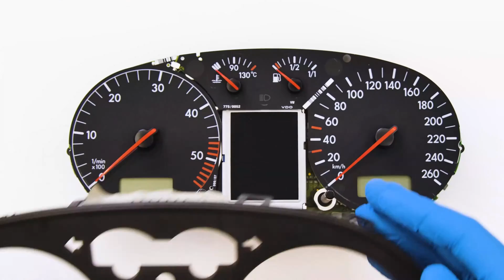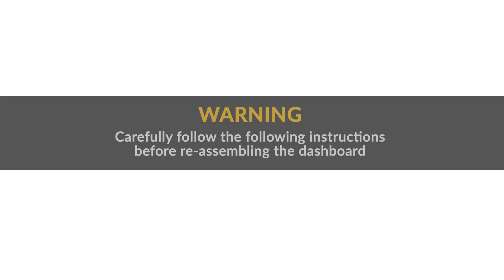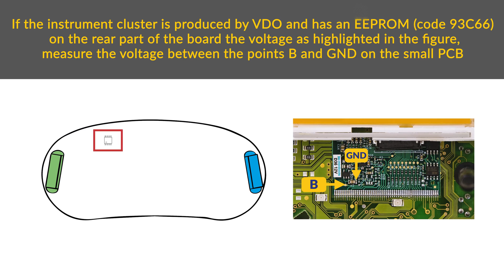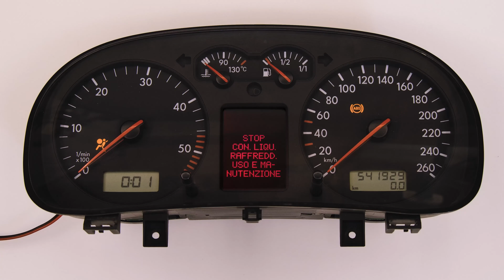Volkswagen Golf 4 and Bora instrument cluster LCD pixel repair – faded full FIS display replacement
👨‍🔧 This tutorial shows how to repair Volkswagen Bora and Volkswagen Golf IV dashboards with LCD screen with dead pixels or faded display, replacing the latter with Minitools SEPDISP36 display.
With this DIY tutorial it will be possible to replace the faded screen of VW Golf Mk4 and Bora speedometers and fix the dead pixels issue, without replacing the whole cluster.

🔧 Tools and spare parts useful for this repair:
• Minitools replacement LCD display for Volkswagen Bora and Golf IV instrument panels SEPDISP36
• Torx T10 screwdriver;
• Hot air desoldering iron;
• File.

📌 For more information on spare parts useful for repairing instrument clusters, infotainment systems, car radios and sat-nav, go